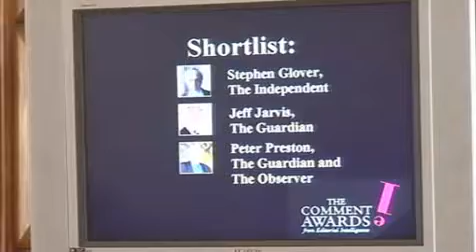The Comment Awards by Editorial Intelligence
Highlights of the inaugural Comment Awards ceremony held at RIBA, London on 13th October 2009 by Editorial Intelligence and in association with Jaguar Land Rover, Policy Review Interactive and other category sponsors.